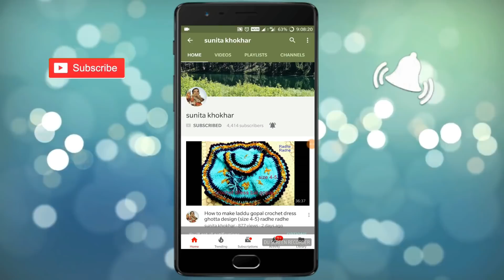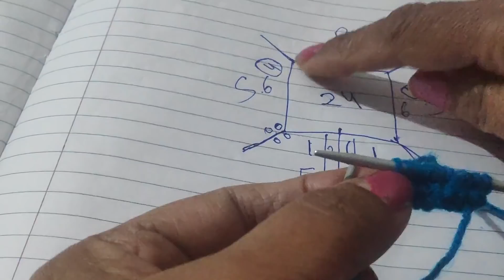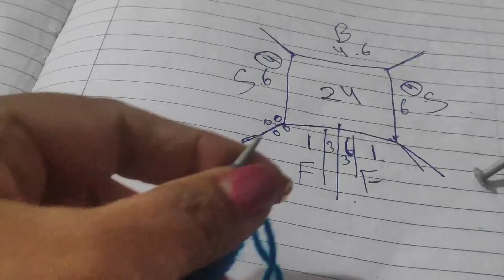कान्हा जी की कोटी /चोली/जो भी कहें Requested Video Knitted Bib Dress 6-7no(part -1) राधे राधे।